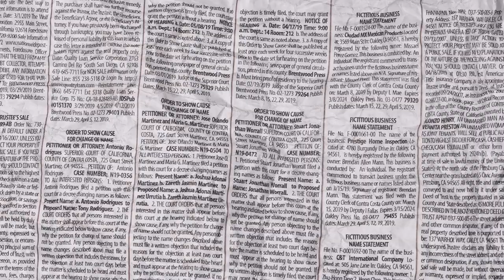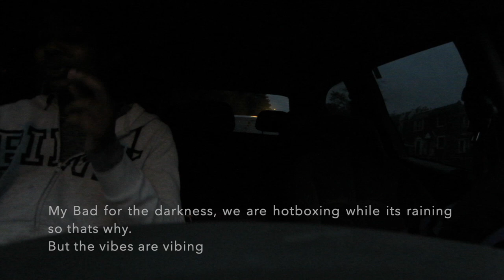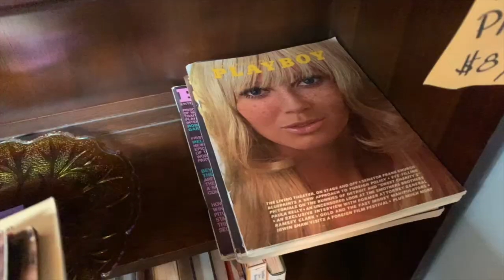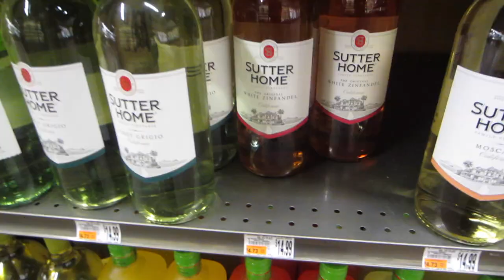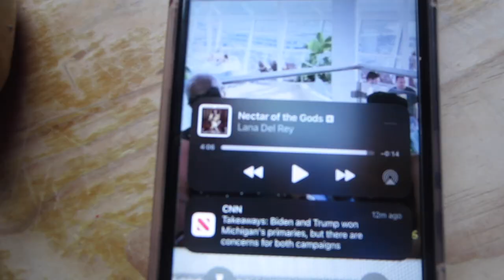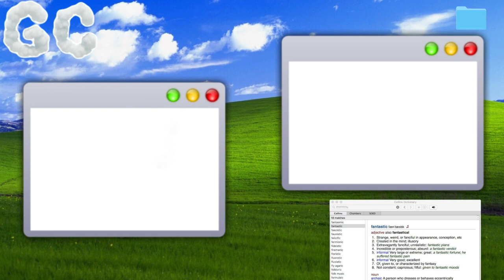GC Label ♡ Ladies Night Vlog ♡